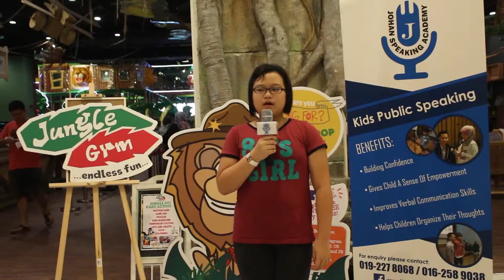Jungle Gym Atria Shopping Mall (Brand Ambassador Program by Johan Speaking Academy) -Elvina Aw